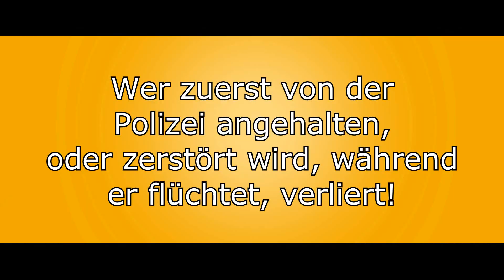Altis Life Delta vs. Forza! S1 E2 - Die Verfolgungsjagd beginnt! [German]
Wir treffen uns in der ersten Versus-Challenge! Die Aufgabe ist es, vor Polizisten zu entkommen! :D

► Steam Gruppe - Joint uns! :D

Outro:
JJD & AudioBlade - Sunlight